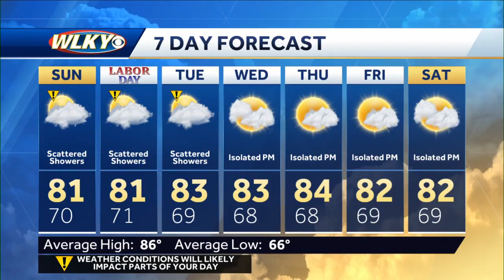Unsettled weather continues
WLKY Meteorologist Daniel Johnson has the forecast for the rest of the holiday weekend.